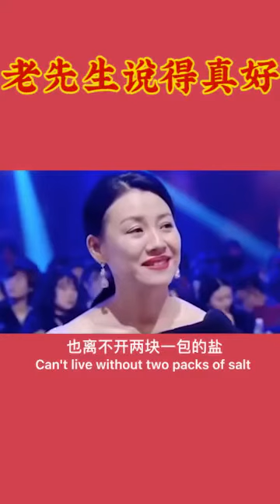老先生真言句句金句